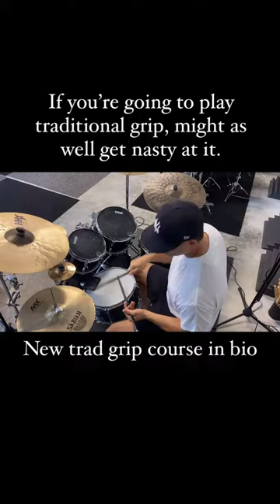Spending all your practice time trying to improve your traditional grip?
Check out my course Mastering the Traditional Grip to unlock the secret of smooth and effortless playing!

Learn the secret your drum instructors never showed you, and finally break through the traditional grip plateau.

Through my hands-on, personalized, bespoke approach to traditional grip and proprietary practice routines, strength exercises, and endurance drills, you'll get the quickest results without wasting time on dozens of lessons.

An accomplished musician and one man act with twelve albums under his belt, Freddy Charles is a singer/songwriter and multi instrumentalist currently based in Los Angeles. With a pop/rock sound influenced by hints of jazz and EDM, he records every note of his record himself and acts as his own engineer and producer, giving him complete artistic control of his musical vision.

Freddy got his start in music as a drummer, giving him a strong rhythmic foundation to build on as he began studying guitar, songwriting, and production. His early records found a small devoted fanbase as he began cultivating his style and coming into his own as an artist. Eventually, he would find a national audience when several of his songs were picked up by Sirius XM and broadcasted across the country, as well as being featured in several independent films. As he continued to make increasingly adventurous records, he became an in demand session drummer and educator.